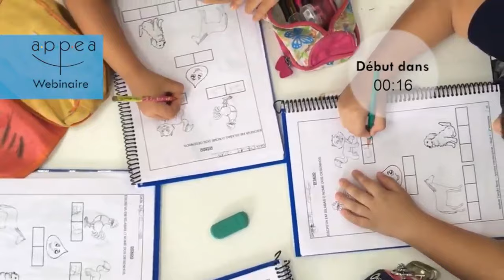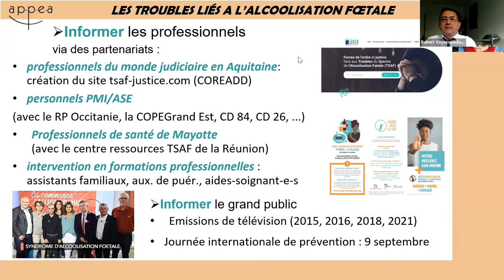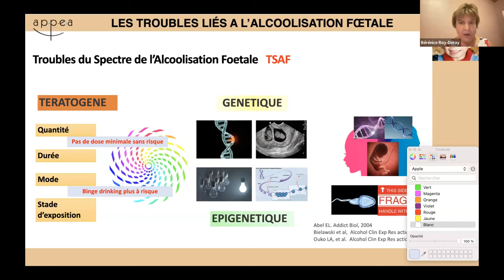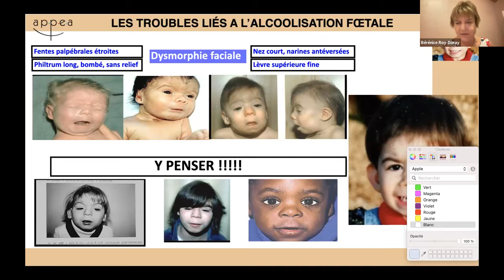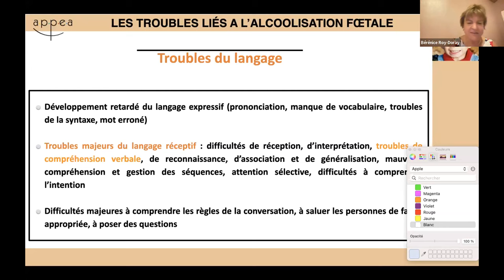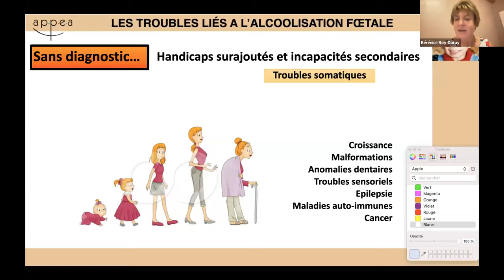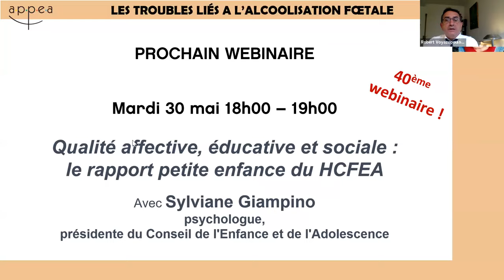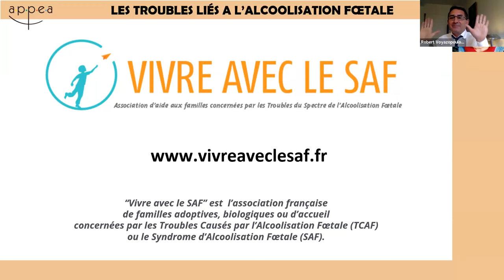Replay du webinaire : Les troubles liés à l’alcoolisation fœtale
Direction du webinaire : Katia Terriot et Louis-Adrien Eynard
Technique : Vincent Amelot
Modération : Robert Voyazopoulos et Vincent Amelot

rubrique Médiathèque